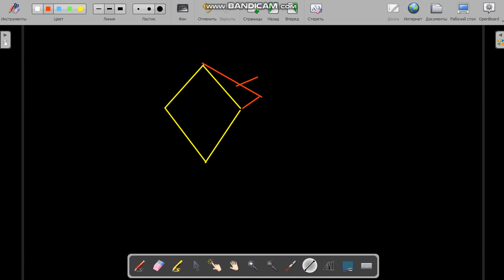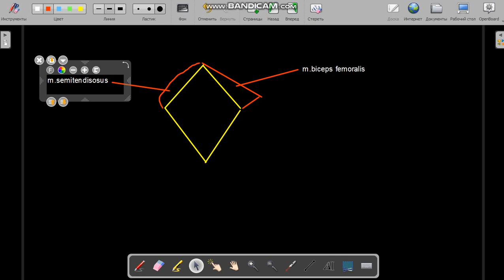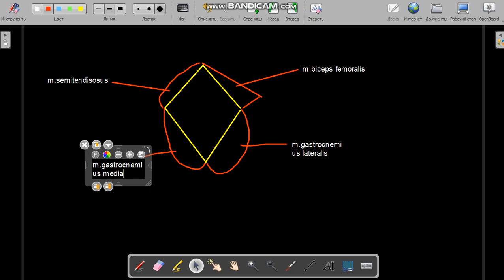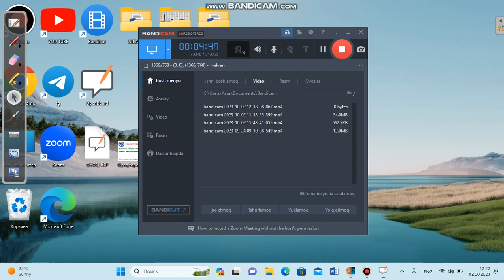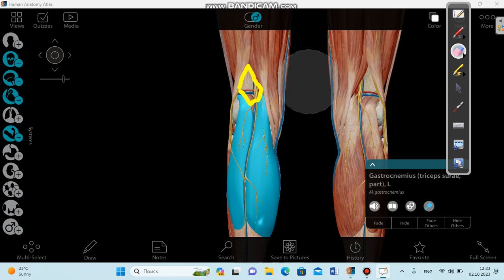FOSSA POPLITEA-TAQIM CHUQURCHASI